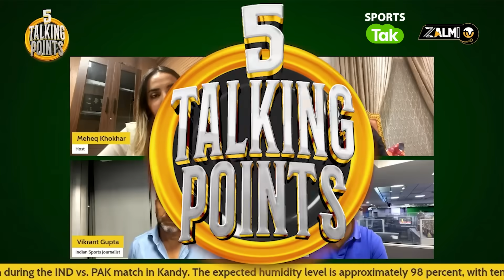IND VS PAK SPECIAL: Pakistan को जीतना है तो ROHIT को जल्दी OUT करना होगा, Pak star Wahab Riaz ने कहा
Wahab Riaz's Big Take on Ind vs Pak: If Pak doesn't bowl Rohit out early, then they cannot win
Travel with Poorva Holidays and avail exciting offers on Domestic and International Bookings